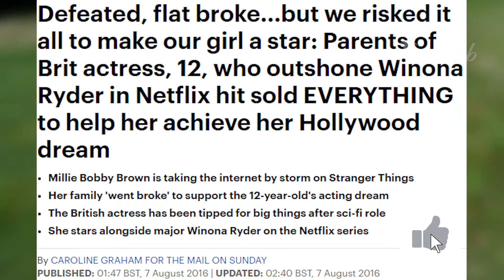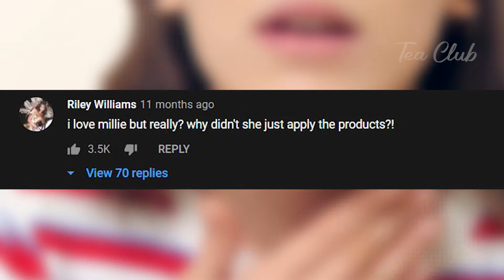Millie Bobby Brown FORGOT To Stop Recording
Millie Bobby brown forgot to stop recording. In the new Movie, Elona home Millie Bobby Brown and Louis Partridge are everywhere now. With the alleged 'honeymoon stage' being over among the Stranger Things cast,' the cast members are gradually revealing their true colors to each other and the world. According to the 14-year-old actress, Milly Bobby Brown; she had swiftly developed a close relationship with her cast members as soon as they had begun filming the iconic series. Within the latest insider reports, the children had initially been very nice to each other; however, now they act like 'siblings' and constantly bickering over minute details.

Tea Club is your place to spill the Tea and the best source for entertainment news about celebrities we love.
We offer entertainment and news about the newest life dramas behind Hollywood, celebrities, Tik ToK, exposing the mysteries of famous people and uncover all the rumors.
Tea Club dishes up celebrity news and gossip on the stars you admire the most. From popular TV Hosts to Hollywood actors, from TikTok stars and TV actors. We have all the viral and trending scandals, love stories and bizarre things that happen in Celebrities' life.
We present inspiring stories from your peers about their hard road to fame. Hear about Lana Condor and Billie Eilish and get your daily dose of cuteness and love. From bloggers and Tik Tokers like Charli D’Amelio and Addison Rae to Hollywood A-listed young celebrities – Tea Club will cover the best stories!